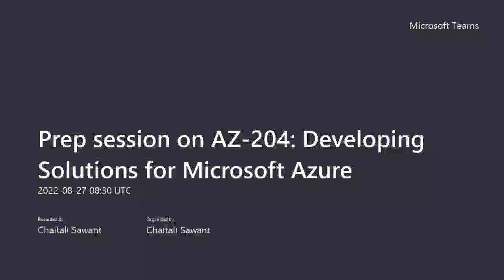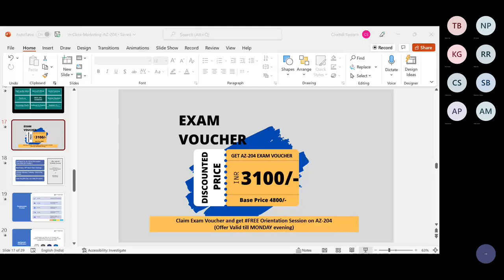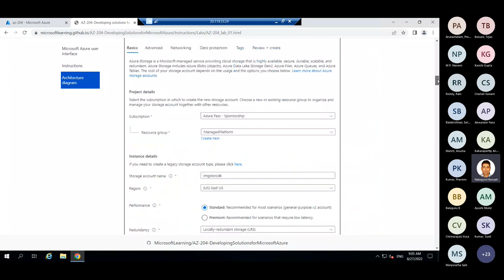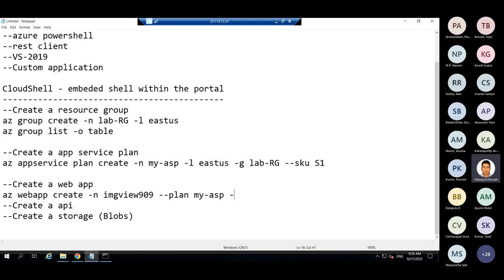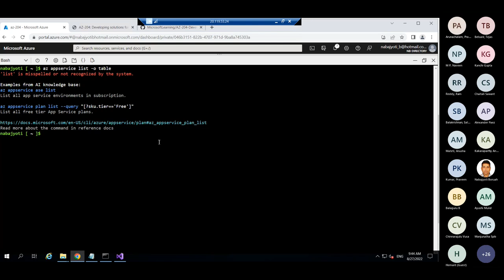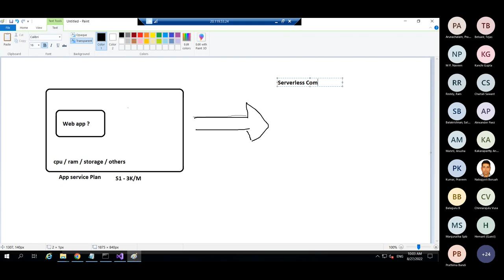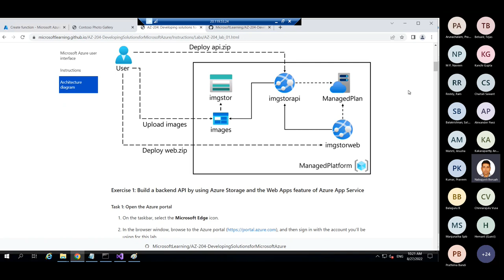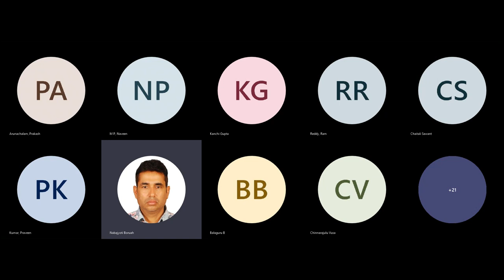Prep session on AZ-204 certification - Part 2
This course will teach developers how to create end-to-end solutions in Microsoft Azure. Students will learn how to implement Azure compute solutions, create Azure Functions, implement and manage web apps, develop solutions utilizing Azure storage, implement authentication and authorization, and secure their solutions by using KeyVault and Managed Identities. Students will also learn how to connect to and consume Azure services and third-party services, and include event- and message-based models in their solutions. The course also covers monitoring, troubleshooting, and optimizing Azure solutions.

(Details)

Why Synergetics?